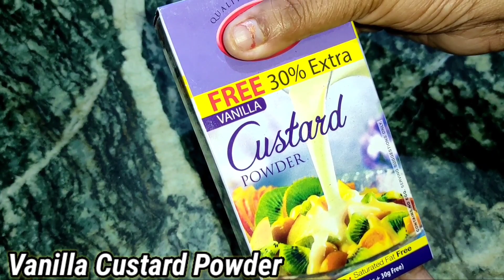ठंडा-ठंडा फ्रूट कस्टर्ड बनाने की सबसे आसान रेसिपी। Easy Summer Dessert।‌‌ Fruit Custard Recipe।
Ingredients:-
1Ltr Full Fat Milk
2 tbsp Custard Powder (Vanilla Flavour)
2 Cup/ 200 gms Sugar
Some mixed fruits (Apple, Banana, Pomegranate)
Some mixed dry fruits (Cashew, Almonds, Pistachio)